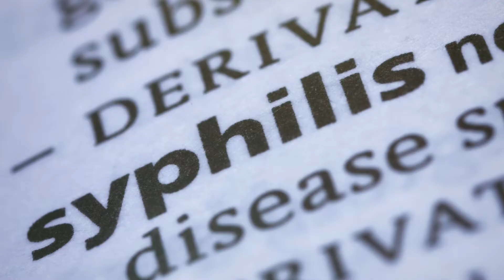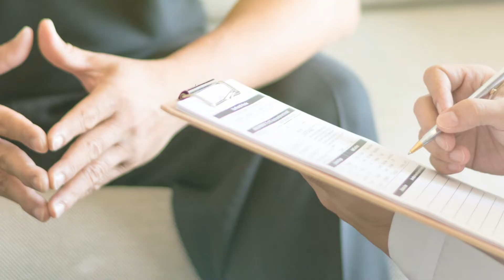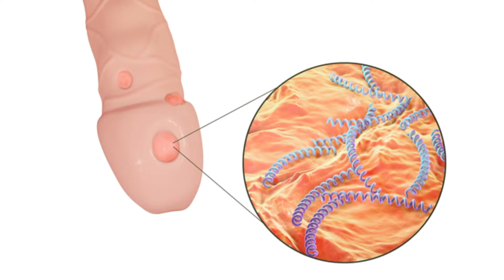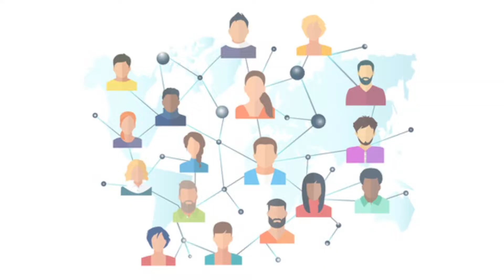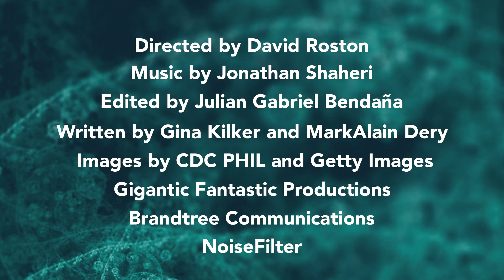Syphilis: It's 100% Curable!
Syphilis is one of the oldest sexually transmitted infections (STI) on Earth, and it's still around today. Thankfully, modern medicine can easily wipe it out. In this educational video, Dr. MarkAlain Déry explains the science behind this bacterial disease and why it's important to test and treat Syphilis. In a dramatization, Bono discusses the reaction to his diagnosis, and models how to have a conversation with an intimate partner about a Syphilis diagnosis.

Chapters
00:00 Introduction
00:18 Science of Syphilis
4:40 Reacting to a Syphilis Diagnosis
7:12 Talking to Your Partner
9:07 Conclusion

For more videos about infectious diseases, head to noisefiltershow.com.
Former  information about Syphilis testing and treatment, head to accesshealthla.org

Directed by David Roston
Edited by Julian Gabriel Bendaña
Written by Gina Kilker and MarkAlain Déry
Images by CDC PHIL and Getty Images
Produced by Gigantic Fantastic Productions and NoiseFilter
Support from Brandtree Communications
Access Health Louisiana

MarkAlain Déry as Self
David Roston and Bono
Rosha Washington as Calen